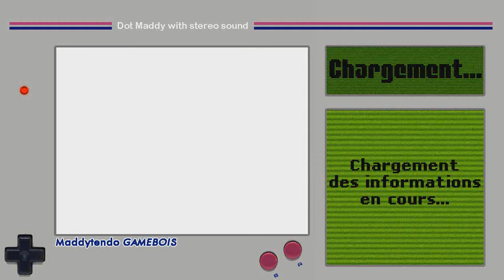Kirby's Dream Land [PARTIE 3] Vacances à Hawaï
Aujourd'hui, notre ami Kirby a décidé de prendre quelques vacances dans son aventure. C'était sans compter sur le méchant qui envoie ses sbires l'embêter :O
(il va sans dire qu'un héros ne prend jamais de vacances, fut-t-il un chewing-gum blanc qui aspire tout).

N'hésitez pas à laisser vos commentaires ! Je vous remercie et je vous dis à plus tard !